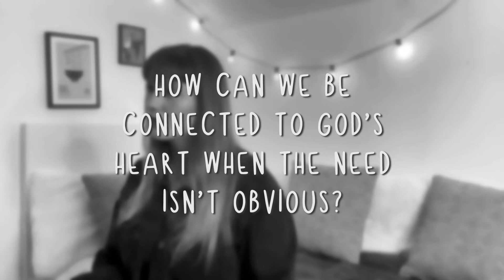What does COMPASSION look like feat. Nathalie Weigand // Daily Injection Of Inspiration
In this video Nathalie Weigand shares her heart and insights about compassion.
So get ready for your heart to start burning for those around you again!

Love you from afar,
Laura 🖤

Neewer Ringlight

Rhode Microphone

EDITING 🎞
Focos Live

Music
Was created by my amazing friend Cheesie✨
Here is a link to his Spotify
Make sure to support him, I think we can expect to hear great stuff from him!!

All the art was created by yours truly using PROCREATE✨